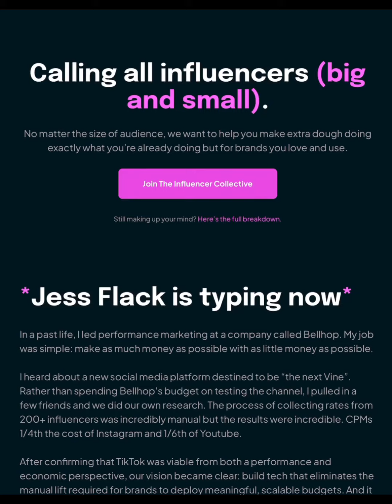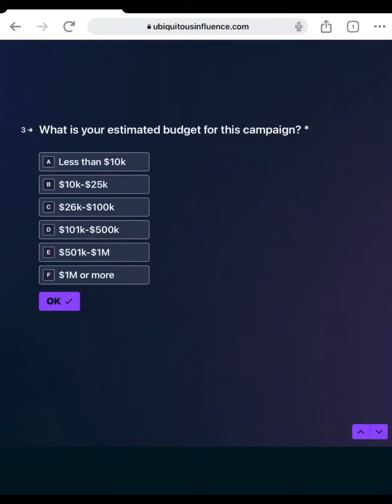TikTok watching Job 2.0 Ubiquitous How To Apply earn 1000$ Daily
The TikTok Watching Job 2.0 🎉
The TikTok Watching Job is back—and this time, it's better than ever. We are selecting not one but three professional TikTok Watchers who will get paid $1,000 each. You probably already watch TikTok—why not get paid to do it?

We are Ubiquitous, your one-stop-shop for Instagram influencer marketing, YouTube influencer marketing, and, most importantly, TikTok influencer marketing. This time around, we’re willing to pay three people $100 an hour to go on a 10-hour TikTok watching session to help us discover emerging new trends "in the field." No cap.

In order to apply, there are just three steps:

Fill out the application form below with 50-100 words making your case as to why you are the best applicant.
(Optional) Tweet about why you deserve the job and tag us (@Ubiquitous_HQ) in order to increase your chances of winning (and hey, follow us while you're at it—why not?)
Who We Want 🎯

Here's who we're looking for:

Someone with a TikTok account that is familiar with the platform
Someone with an eye for trends - you know how to spot what's coming next and you know how to spot converging similarities
Someone who is at least 18 years old
The Perks of the Job 💰

The three chosen applicants will receive $1,000 from Ubiquitous.

Once your professional TikTok watching is complete, we’ll ask you to post on the social media platform of your choice to tag us and talk about your experience. The chosen candidates will also help us to discover emerging trends by filling out a simple document to note the recurring trends they spot.

And though it’s not technically a requirement, applicants who tweet out why they deserve the job and tag us (@ubiquitousofficial) will receive priority consideration in the selection process.

Got what it takes? 💪

If you believe you have what it takes to team up with Ubiquitous, then apply below.

The rules of the TikTok Watching Job and the prize for the winner are as follows:

1
Employees of Ubiquitous Influence or their family members or anyone else connected in any way with the competition or helping to set up the competition shall not be permitted to enter the competition.
2
Persons must be at least 18 years old in order to participate.
3
THERE IS NO ENTRY FEE TO ENTER THIS COMPETITION.
4
Closing date for entry will be May 31, 2023. After this date, no further entries to the competition will be permitted.
5
Only three winner will be selected from the pool of eligible entries.
6
The winner will be notified by email within 7 days of the closing date. If the winner cannot be contacted or does not claim the prize within 7 days of notification, we reserve the right to withdraw the prize from the winner and pick a replacement winner.
7
8
The chosen candidates will also have to discover emerging and new trends by filling out a simple document of recurring trends they spot and follow @ubiquitousofficial on YouTube and TikTok.
9
The winner agrees to the use of his/her name and image in any publicity material. Any personal data relating to the winner or any other entrants will be used solely in accordance with current federal and state data protection legislation and will not be disclosed to a third party without the entrant’s prior consent.
10
Ubiquitous' decision with respect to all matters dealing with the competition will be final and no correspondence will be entered into.

Ubiquitous Influencer Marketing
How it works
Clients
Case Studies
Testimonials
About
Press
TikTok Watching Job
Creators
Creator App Sign Up
Calculator
UBQ University